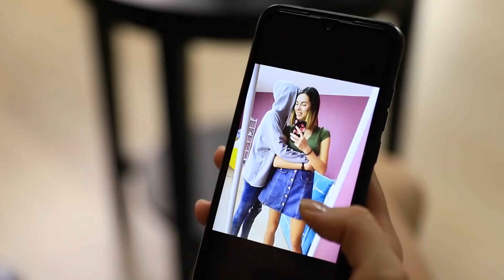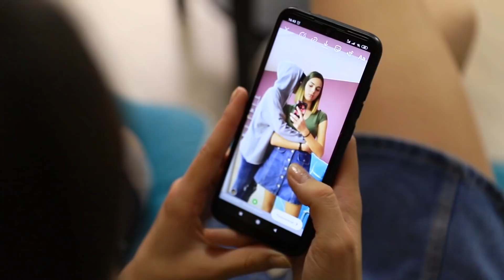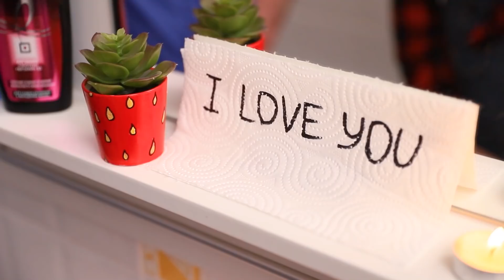مجموعة مقالب يوم كدبة أبريل / حروب مقالب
لو ليكم شريك حياة، يبقى إنتوا محظوظين جدا، وبعد كل ده بتحتاجوا تضمنوا وجود شخص تهزروا معاه في يوم كدبة أبريل.

اللوازم والأدوات:
"ستاند" ورد.
زهرية مع نبات.
سماعات.
موبايلات.
كاتل.
فنجان شاي.
صفحة ورق.
فراولة.
جزمة.
قزازة ميه.
بالونة.
إبره.
بالونة بميه.
مناديل.
نقط مناخير.
فواكه.
شاي.
بطانية.
صمغ.
هوودي.
فنجان.
قطه.
لعب قط.
ربطة شعر.
موزايك حراري.
كاس ميه.
فوطة.
قمع آيس كريم.
فووم حلاقة.
بيض.
نوت.
شموع.
ميه.
مرايه.
موس.
سفنجة ولون.
حصيرة يوجا.
دايبر.
توبينج شوكولاتة.

شاهد المزيد من قناة تروم تروم:
المقاطع الشائعة: